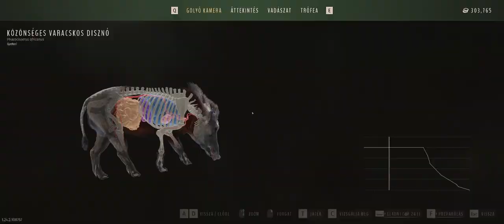Pampalini kalandjai. :) ( Hungarian language / Magyar nyelvű)